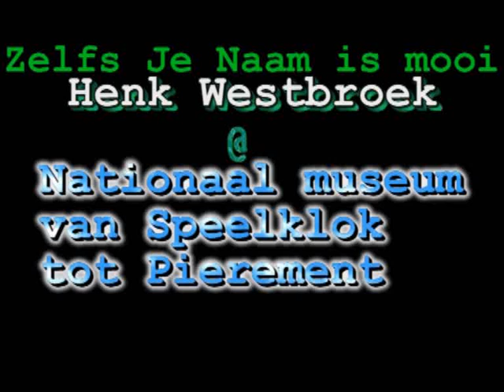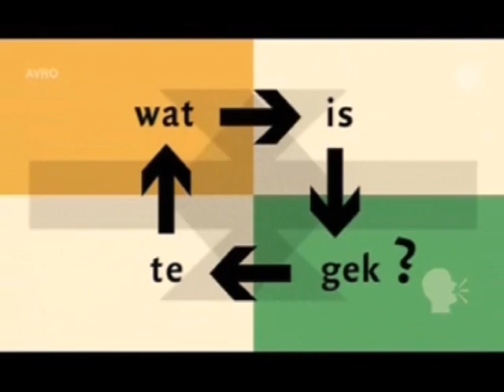Zelfs je naam is mooi- Henk Westbroek Live draaiorgel verzie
Concertorgel de Schuyt speelt:
Zelfs je Naam is Mooi, van Henk Westbroek.

Henk Westbroek was hier zelf ook bij, en begon spontaan mee te zingen en gaf ook zijn reactie erover!

Dit is opgenomen in het Nationaal museum van Speelklok tot Pierement.